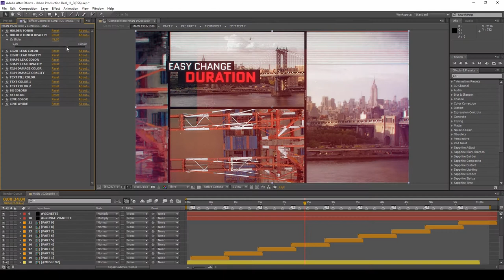Urban Production Reel (After Effects Template)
Features:
- Fast render